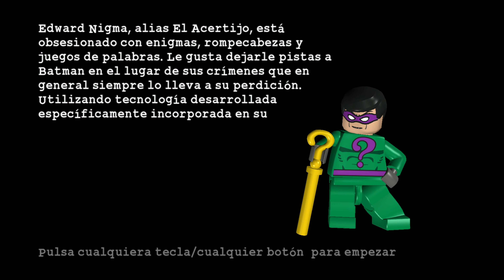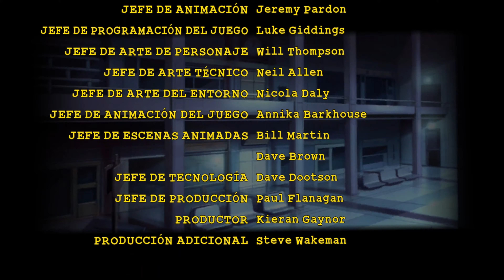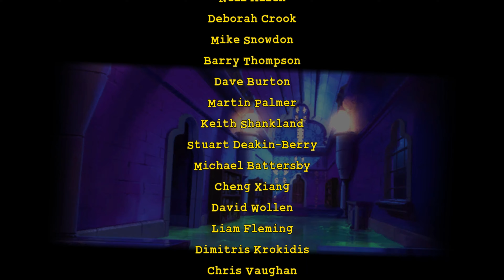Lego Batman: el videojuego - Gameplay Full HD #05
Lego Batman: The Videogame o Lego Batman: El videojuego es un videojuego de acción-aventura basado en los cómics de Batman, personaje de DC Comics, y ambientado en el mundo de bloques de LEGO. El juego ha sido desarrollado por Traveller's Tales y publicado por Warner Bros. Interactive Entertainment para las consolas Nintendo DS, Wii, PlayStation Portable, PlayStation 2, PlayStation 3 y Xbox 360, y también para PC. El juego llegó al mercado el 23 de septiembre de 2008, el 10 de octubre de 2008 en Europa y el 15 de octubre del mismo año en Australia.

El juego es similar a los juegos anteriores de Lego desarrollados por Traveller's Tales, como la serie Lego Star Wars y Lego Indiana Jones: The Original Adventures, en el sentido de que es un juego basado en una propiedad con licencia, y cuenta con entornos, objetos y criaturas hechos de piezas de Lego. Sin embargo, Lego Batman es el primero en tener una historia original. La versión para Mac OS X del juego fue lanzada en abril de 2009 por Feral Interactive.1​ El juego recibió críticas positivas y generó dos secuelas: Lego Batman 2: DC Super Heroes y Lego Batman 3: Beyond Gotham, así como un spin-off exclusivo para villanos, Lego DC Super-Villanos.